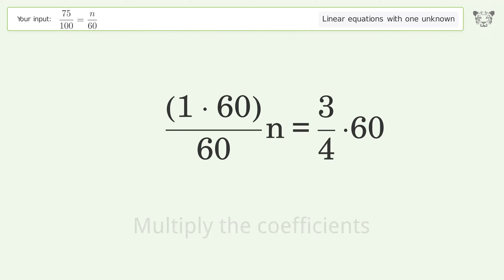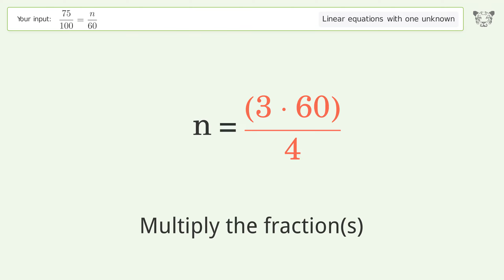Solve 75/100=n/60: Linear Equation Video Solution | Tiger Algebra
Struggling with 75/100=n/60? Watch our step-by-step video on Tiger Algebra to master this linear equation effortlessly. Also check out for more tips and tricks for dealing with linear equations with one unknown